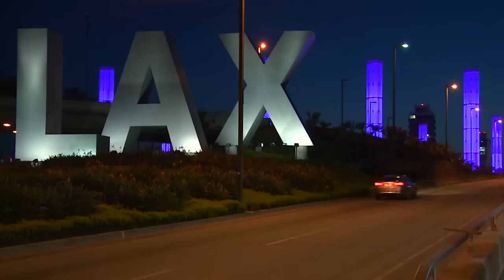WHY you CAN'T SKIP the HARD part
The AWKARD STAGE is "THE" path